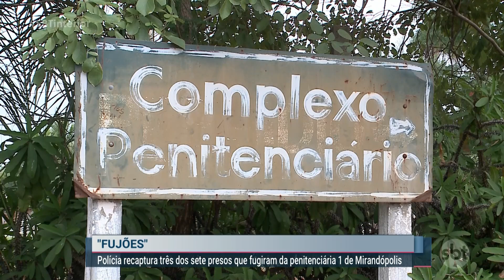SBT Interior (22-05-2024)